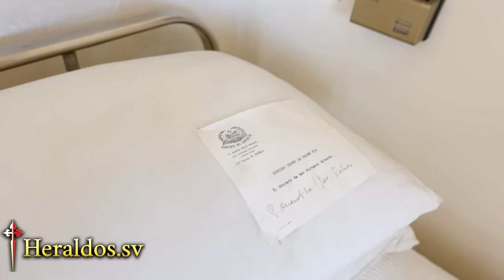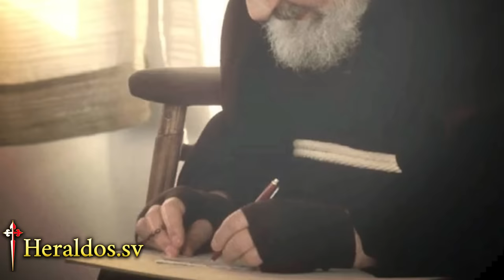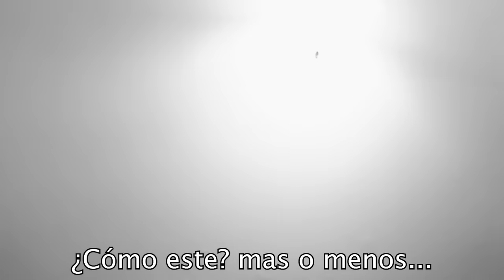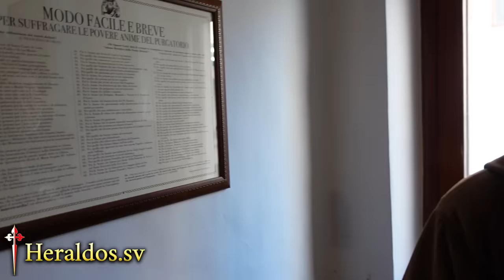Padre Pío Documental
La Historia nunca antes contada del Padre Pío, contada por el guardián del convento de San Giovanni Rotondo. No te pierdas estos hechos inéditos del Padre Pío